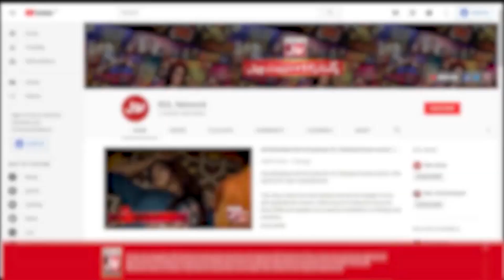Haris Rauf Haq Mehar For Wife Muzna Masood Malik | Hairs Rauf Wedding | Crickter Haris Rauf | BOL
Haris Rauf Haq Mehar For Wife Muzna Masood Malik | Hairs Rauf Wedding | Crickter Haris Rauf | BOL  Entertainment